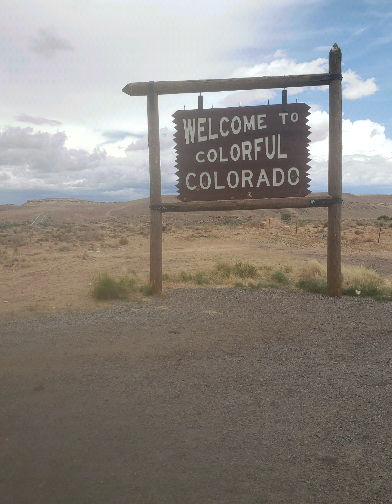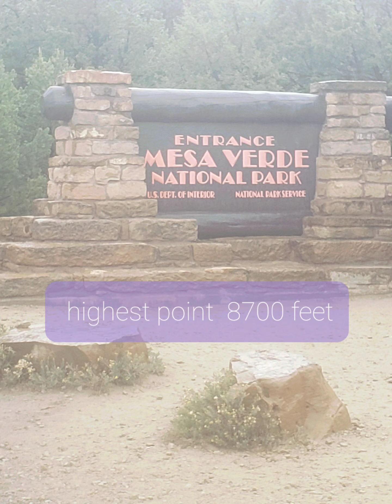Mesa Verde 4 corners Cortez Colorado day 31 over 10000 miles we stopped and got an oil change :)